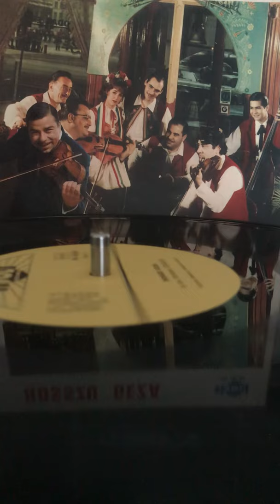Élet,élet betyár élet Hosszu Geza and his Gypsy Band with Hosszu Miklos at the cimbalom Paris 60s